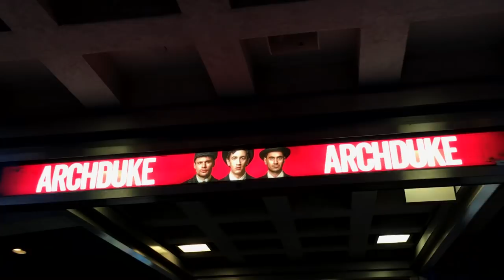Megabed Room Swap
I had an idea to swap all the stuff in our rooms...

Jacob's IG: jacob_bong
Kyle's IG: evanriggs
Chris's IG: thatqueerwanderingearthchild
Renee's IG: renee_rosemary
Brett's IG: brettscribbles